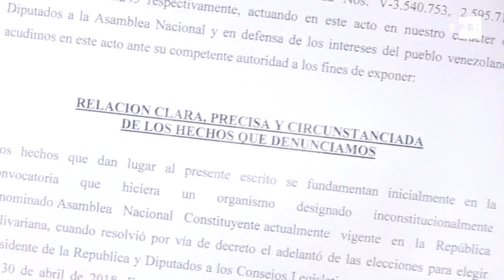Diputados opositores denuncian a Maduro por corrupción durante última campaña electoral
Caracas, 4 jul (EFE), (Imagen: Jackdwin Sáez).- Un grupo de diputados opositores denunció hoy ante la Fiscalía al presidente venezolano, Nicolás Maduro, por presuntamente haber incurrido este en hechos de corrupción durante la última campaña electoral al ofrecer a los votantes el pago de bonos con recursos del Estado.
Macario González, legislador por el estado de Lara (oeste), dijo a periodistas que solicitó al fiscal general Tarek Saab "que adelante una denuncia penal ante el Tribunal Supremo de Justicia (TSJ)" por la presunta comisión de estos delitos, penados por la ley anticorrupción del país, por parte de Maduro.